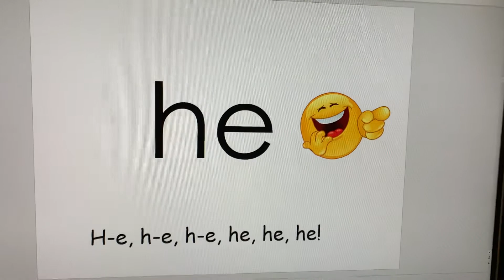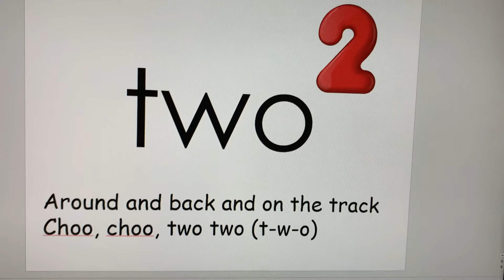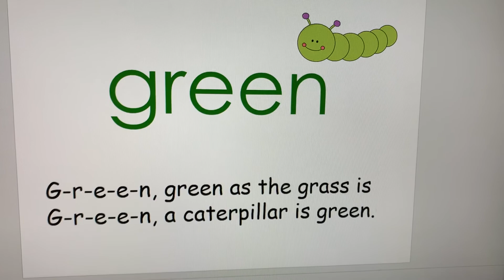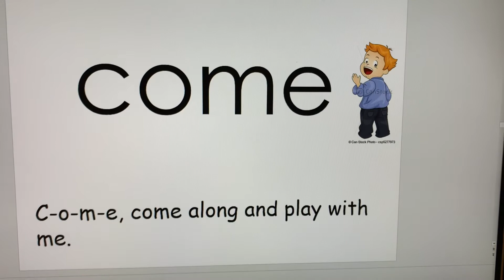Quarter 2 sight word songs